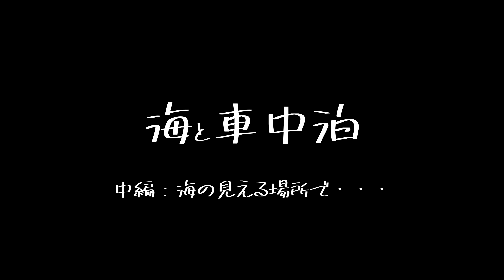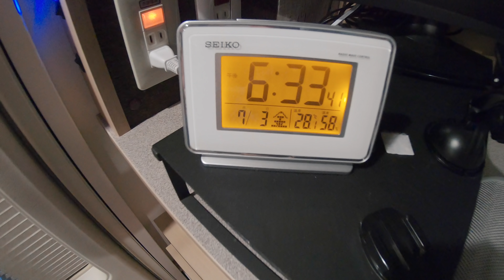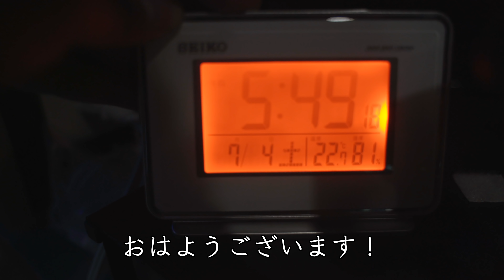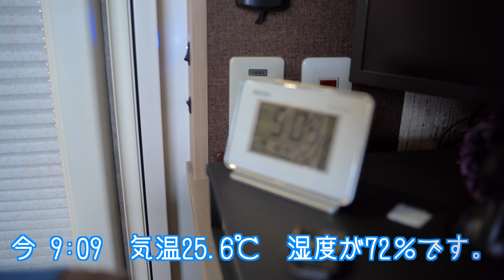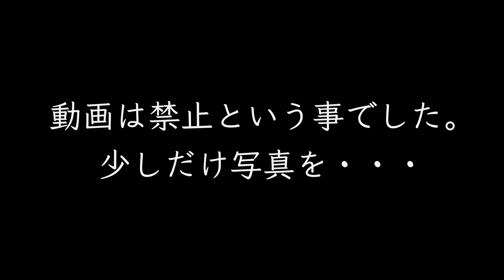キャンピングカーで雨の車中泊旅！ 海と出会う。 （中編） |うーちゃんねる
前回の車中泊旅の続きになります。
梅雨での旅は雨がつきものですが、キャンピングカーでの旅はそれさえも楽しい思い出にしてくれました！

海を散策し
海の幸を食べ
海の側で車中泊

今回はそんな海尽くしの旅になりました！

◆撮影機材

〜 再生リスト 〜

＊SNSもやってます。こっちでも仲良くしてください(*'▽'*)